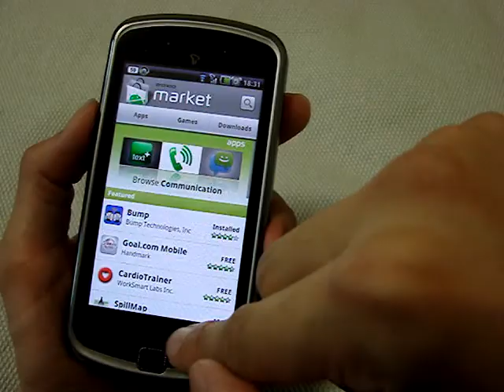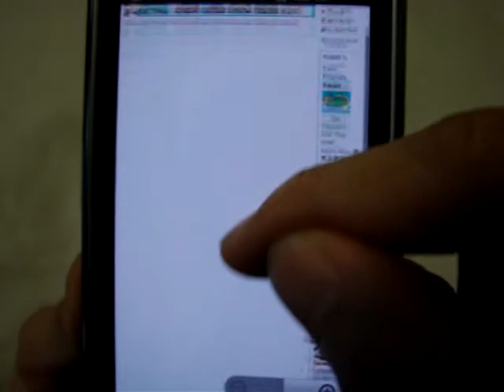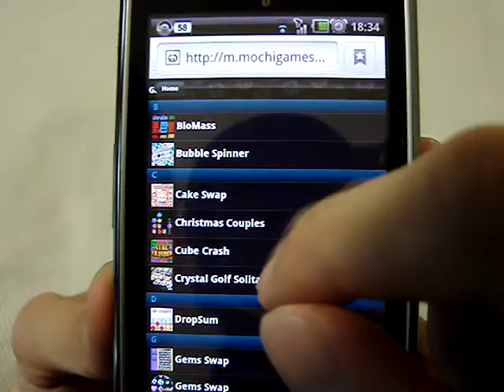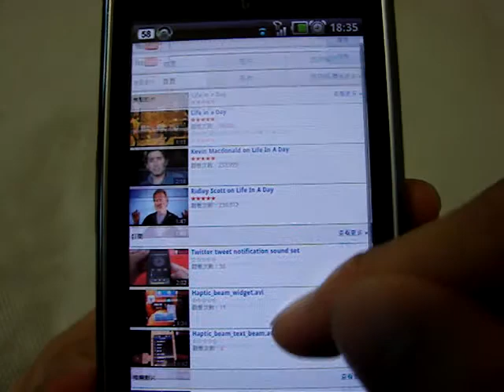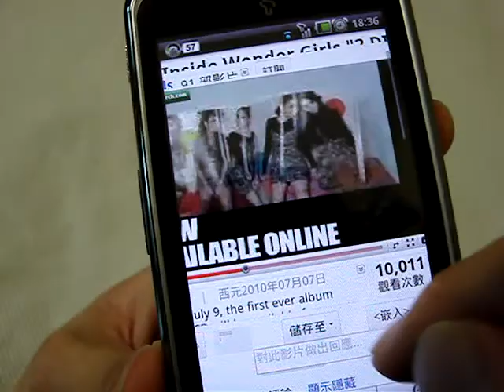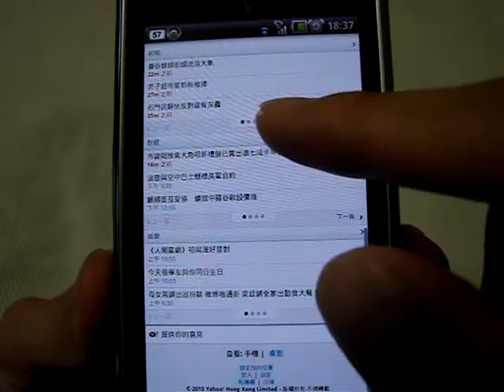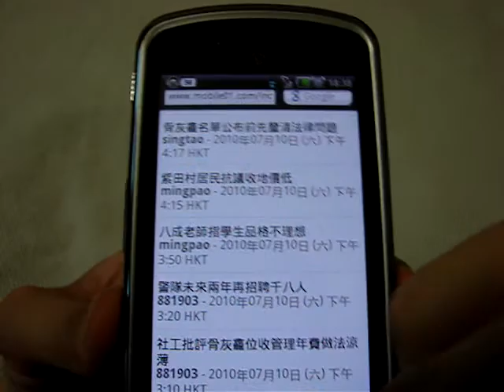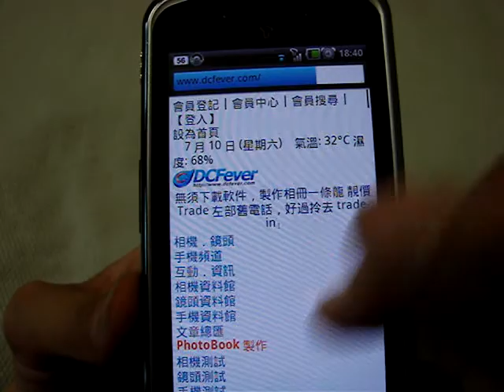My SKY Sirius Part 3 - Browser